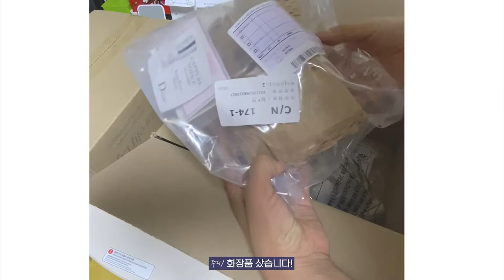택배상자 언박싱 (feat. 디올)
어쩌다보니 택배상자가 모였어요 ^^
뭔지 모르는 것들을 열어보는 재미가 좋아서 함께 공유해요.